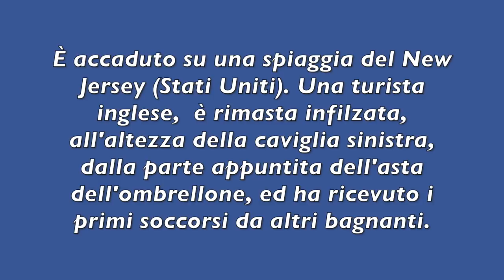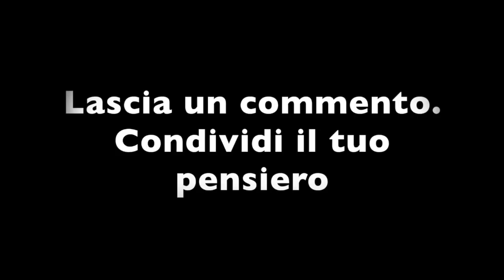TRAGEDIA IN SPIAGGIA: DONNA TRAFITTA DALL'OMBRELLONE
affica di vento in spiaggia, VOLA UN OMBRELLONE CHE TRAFIGGE UNA DONNA ALLA GAMBA. ricoverata in ospedale

È accaduto su una spiaggia del New Jersey (Stati Uniti). Una turista inglese,  è rimasta infilzata, all'altezza della caviglia sinistra, dalla parte appuntita dell'asta dell'ombrellone, ed ha ricevuto i primi soccorsi da altri bagnanti.  Per trasportare la donna al pronto soccorso è stato necessario tagliare l'asta dell'ombrellone con delle cesoie.